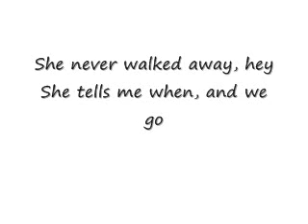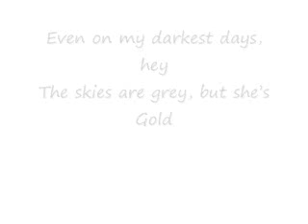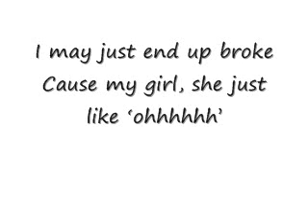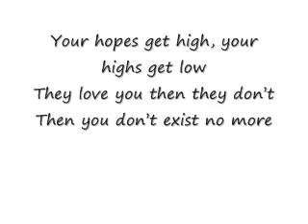Josh Baze - She's Gold LYRICS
The first She's Gold Lyric video
6/24/13

Please request more songs that you want lyrics for! I'll make them and post them!

Thanks!